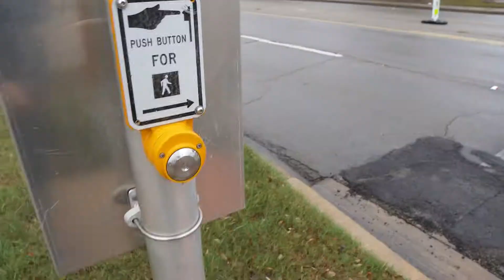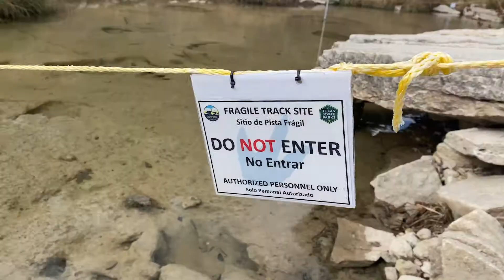Visiting Texas. Our time in the US is winding down.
We really enjoyed getting to preach in Dallas and visiting friends. We're making our last few visits in Texas before we head home to Haiti. Here's why we're not worried about going back.

Hi! We’re Luke and Becca and we’re missionaries serving with Crossworld in Haiti. We're working alongside a team of Haitian leaders to develop a new generation of disciple-makers at the Séminaire de Théologie Evangélique de Port-au-Prince (STEP).

We’d love to bring you along with us on this journey!